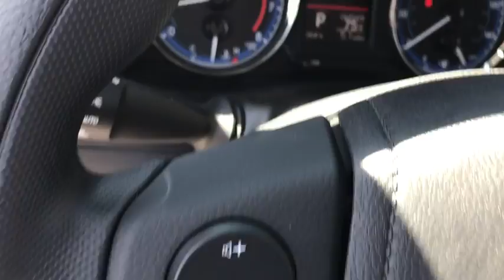2017 Toyota Corolla Las Vegas, Henderson, North Las Vegas, Summerlin, Clark County, NV 00872726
2017 Toyota Corolla

Centennial Toyota
6551 Centennial Center Blvd